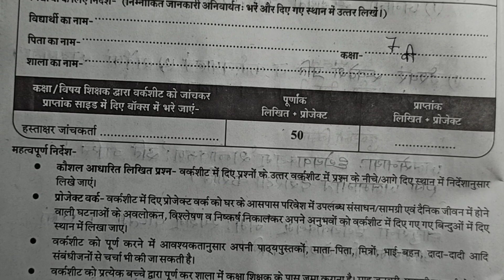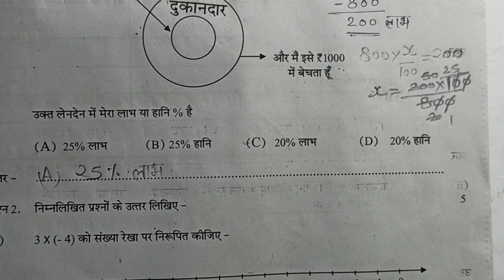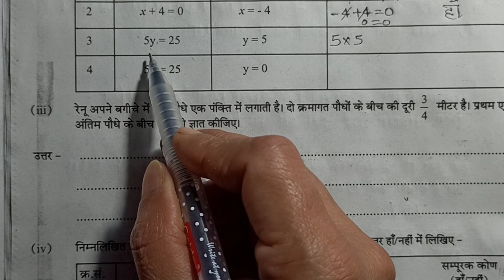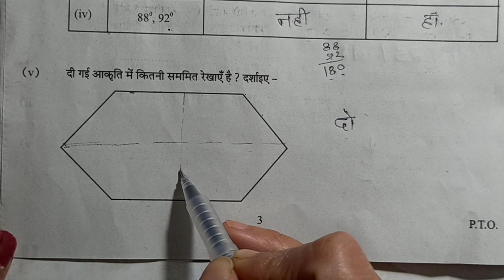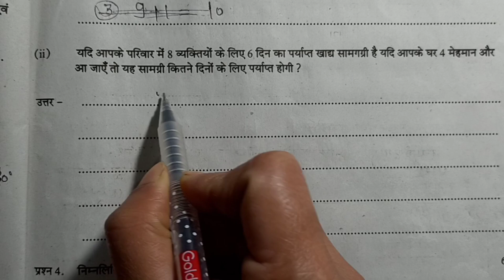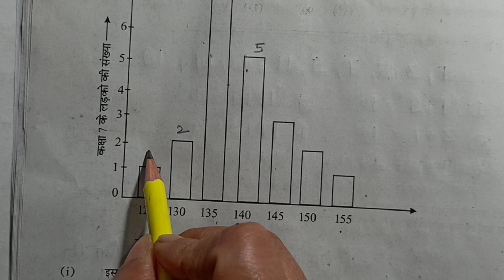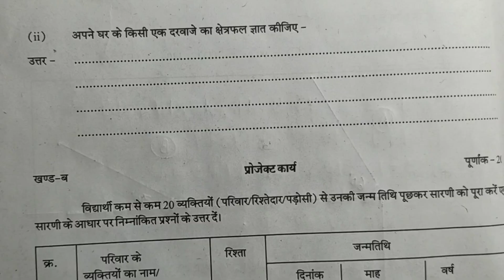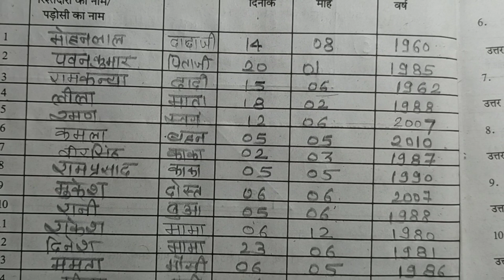कक्षा- 7 वी गणित वर्कशीट फरवरी 2020-21 | संपूर्ण हल